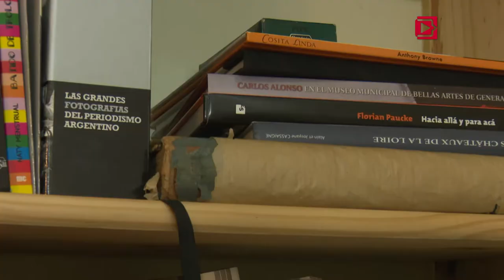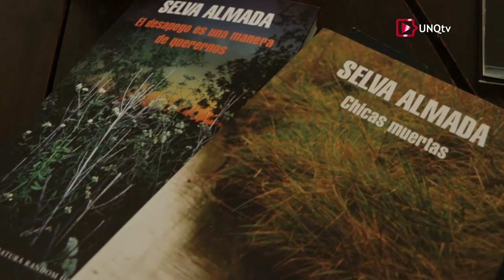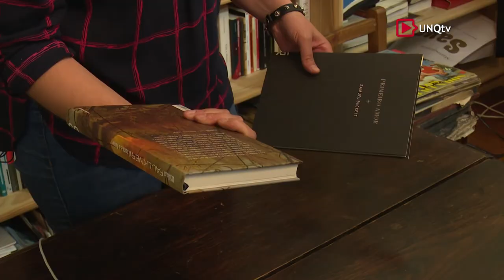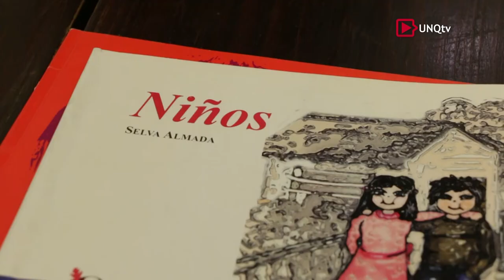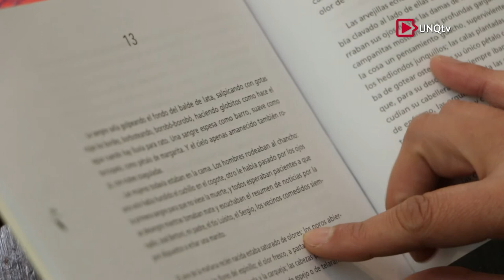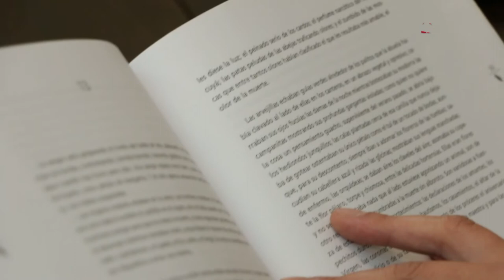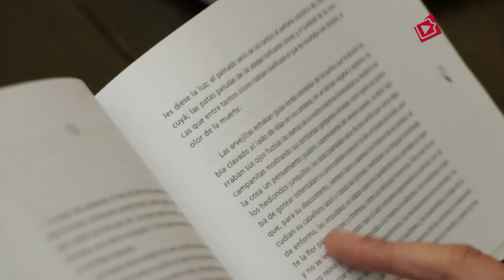Entrevista a Selva Almada: Una escritora de provincia.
Episodio 02. Selva Almada: Una escritora de provincia.

Con el cambio de milenio, Selva Almada (Entre Ríos, 1973) llegó a Buenos Aires. Nosotros la fuimos a ver a su casa, en Flores. Durante muchos años asistió al taller que Alberto Laiseca daba primero en el CC Rojas, después en su casa. Como con su literatura, hablar con Almada es un poco agarrar un auto viejo y manejar por las rutas del interior del país. Su literatura recupera dramas y amores alejados de las grandes urbes. Por la ventanilla todo se ve desde los ojos de una chica de provincia. Y así, las hojas de los libros van pasando como un paisaje que no siempre es de naturaleza amigable. Sobre estas cosas, contempladas en libros como Una chica de provincia (2007), Ladrilleros (2013) o Chicas muertas (2014) hablamos con la autora durante una cálida mañana de otoño.